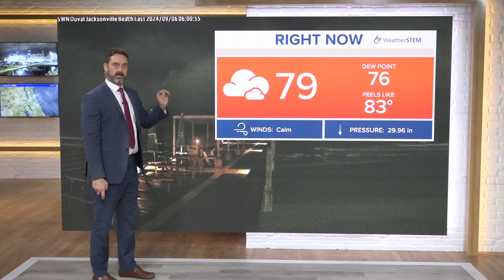Weather Impact Alert Day: Torrential rain on First Coast Friday could impact evening commute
Several areas on the First Coast have experienced flooding this week due to consistent rain, which has caused one school in Jacksonville to close indefinitely.